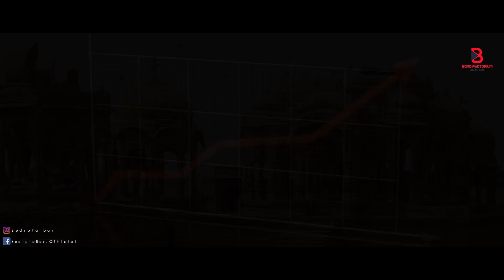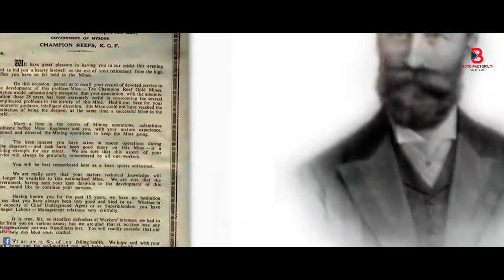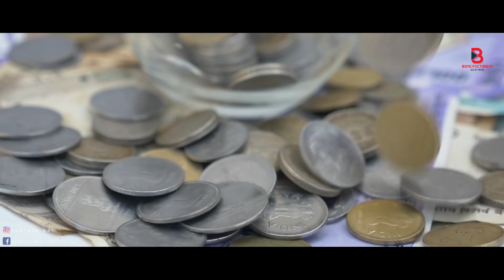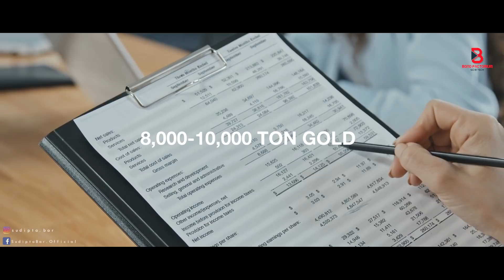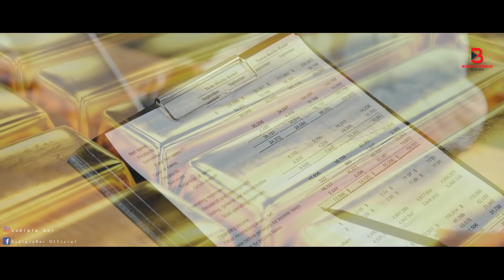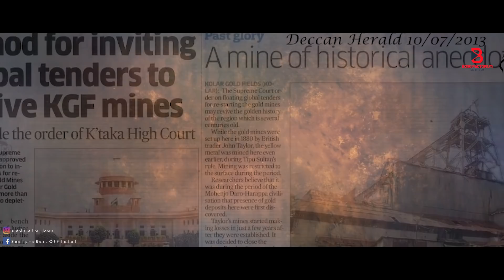KGF মুভির আসল ইতিহাস | Real Story of KGF | KOLAR GOLD FIELDS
Kolar Gold Fields is a mining region in K.G.F. taluk, Kolar district, Karnataka, India. It is headquartered in Robertsonpet, where employees of Bharat Gold Mines Limited and BEML Limited and their families live.